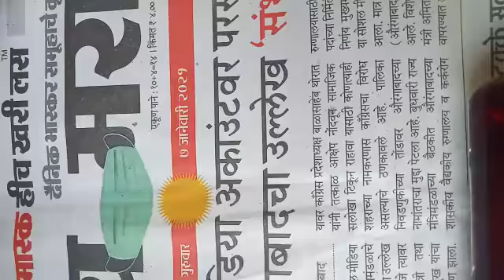Red Mercury mere pass hi